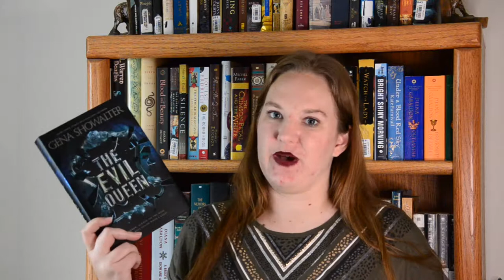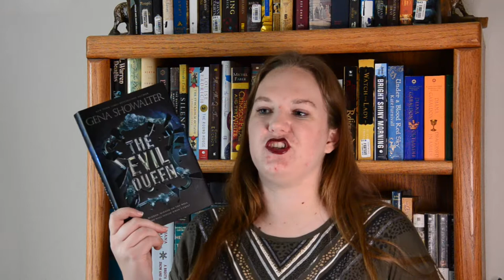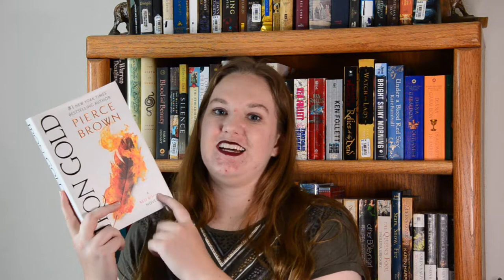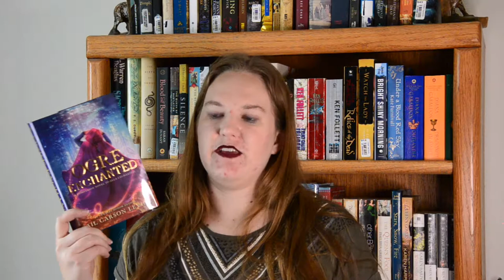Failing at TBRS || August Wrap Up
But I still read 5 books, even if they weren't on my August TBR (which was only in my head, I know).